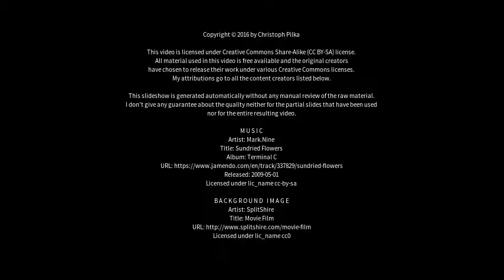Best places to visit